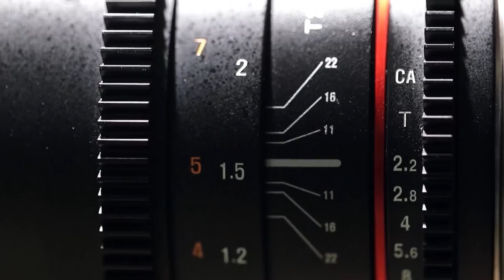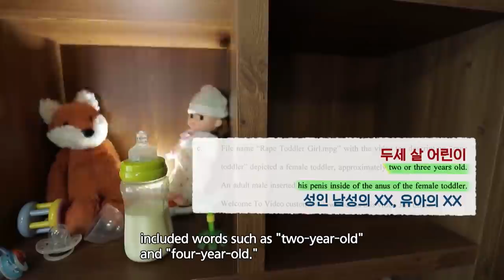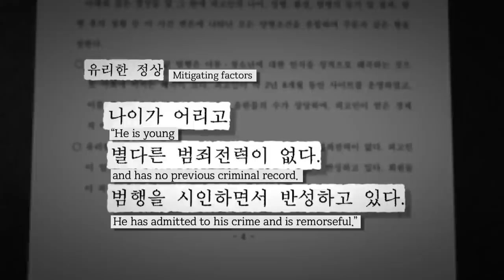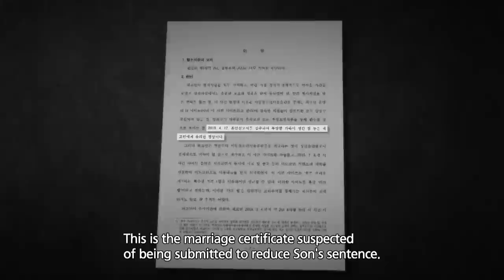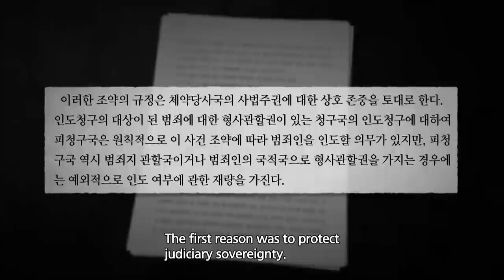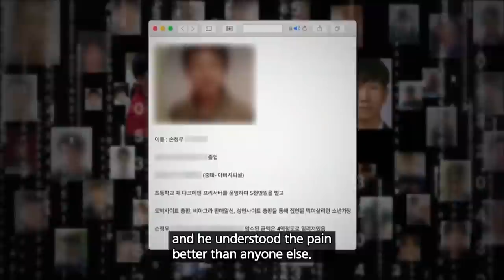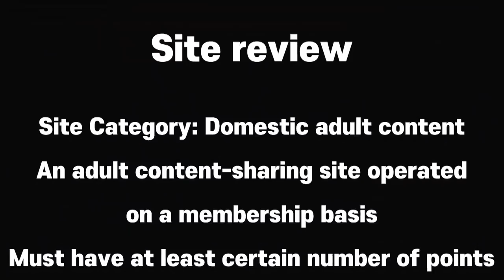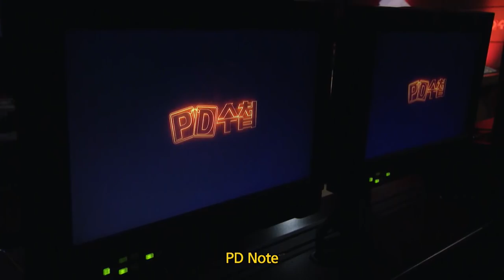[PD note] Son Jong-woo's World (MBC200804)